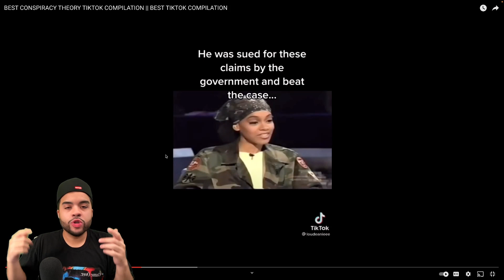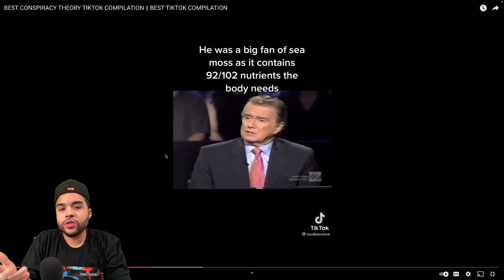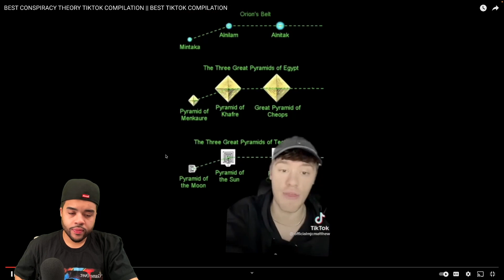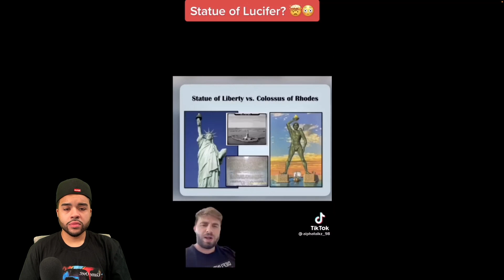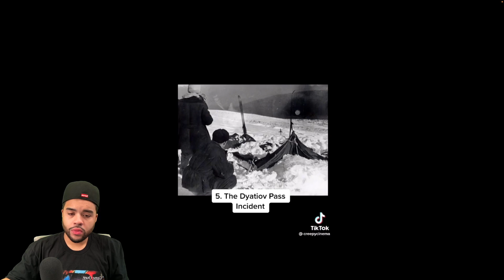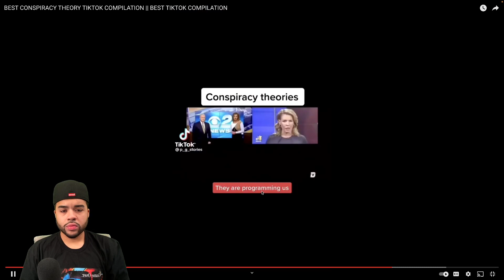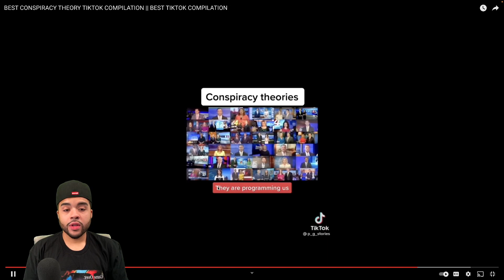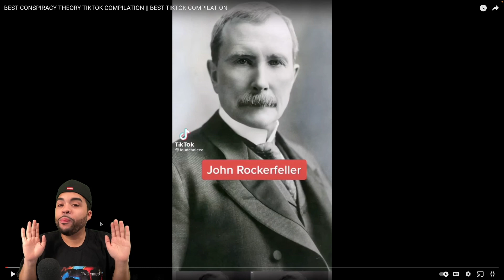Are We Being Programmed? Conspiracy Theory TIKTOKS Dr Sebi RockeFeller Exposed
This Video Was About Whether Or Not We Are Being Programmed? Dr Sebi, RockeFeller | CONSPIRACY TIKTOKS EXPOSED Compilation